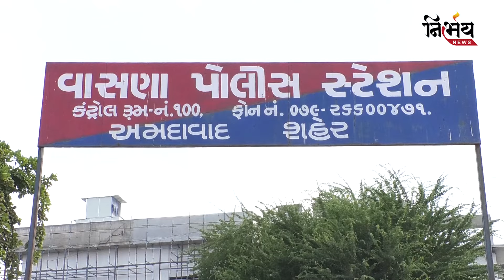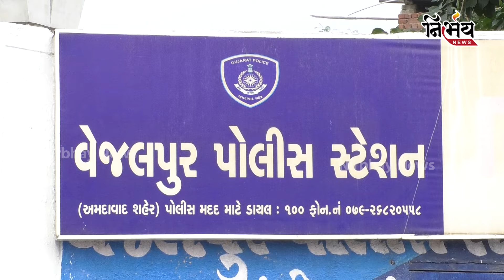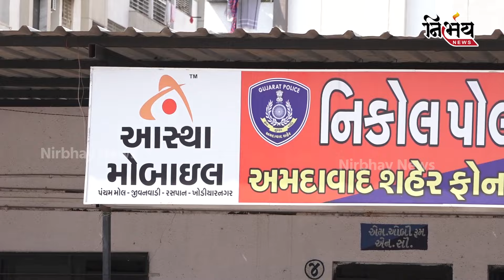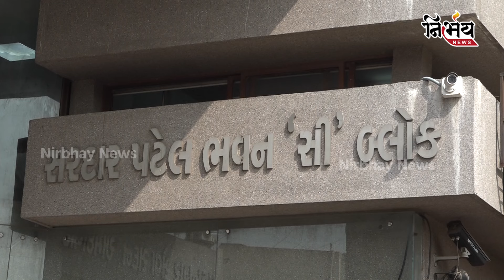Gujarat Police કાયદાના રક્ષક જ ભક્ષક બન્યા કરોડોની સરકારી જમીન પચાવી પાડી! | Nirbhay News